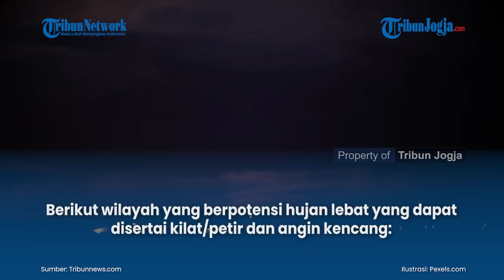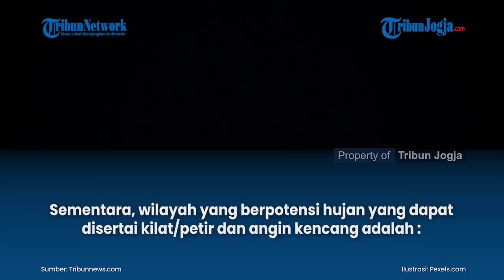INFO BMKG PERINGATAN DINI JUMAT, 28 MEI 2021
Badan Meteorologi Klimatologi dan Geofisika (BMKG) merilis informasi peringatan dini cuaca ekstrem di sejumlah wilayah Indonesia.
Informasi peringatan dini cuaca ekstrem ini berlaku untuk besok, Jumat (28/5/2021).
BMKG memprediksi, 23 wilayah berpotensi hujan lebat dan disertai kilat atau petir serta angin kencang, yang tersebar di beberapa daerah.

(vsn)